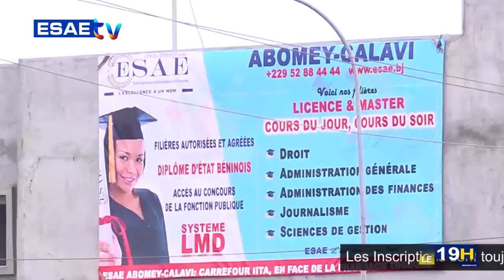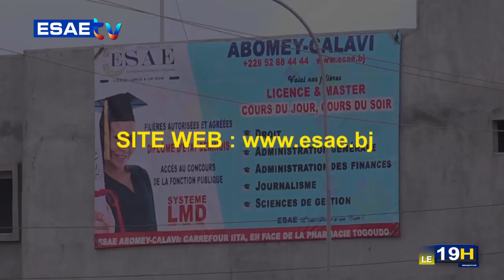JT ESAE TV DU 02 MAI 2023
la grande édition du journal télévisé de ce MARDI 02 MAI 2023*

🌍🇧🇯 *PRÉSENTATION : Billie LAIBI*

*LES GRANDES LIGNES* :

🌍🇧🇯 *POSTE DU REPRESENTANT SPECIAL DE L'ONU EN AFRIQUE DE L'OUEST ET DU SAHEL*: Les candidats béninois recalés.

🌍🇧🇯 *NOMINATION D'ETRANGERS DANS L'ADMINISTRATION PUBLIQUE*: FCBE invite le gouvernement à revoir sa copie.

🌍🇧🇯 *L'EXAMEN DU CAP TECHNIQUE A COTONOU*: Constat du lancement effectif ce 02 mai 2023.

🌍🇧🇯 *EXPLOSION A L'ECOLE DES OFFICIERS DE TOFFO*: L'armée donne les causes et le bilan de l'incendie.

🌍🇧🇯 *REMISE DE SUBVENTION AU FEDERATIONS SPORTIVES AU BENIN*: Tenue de la cérémonie vendredi 28 Avril 2023, à cotonou.